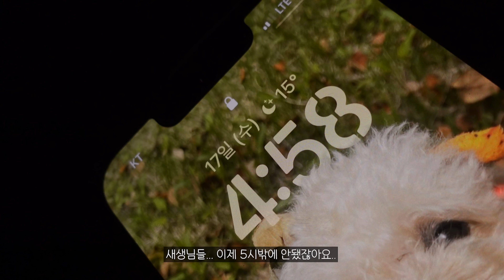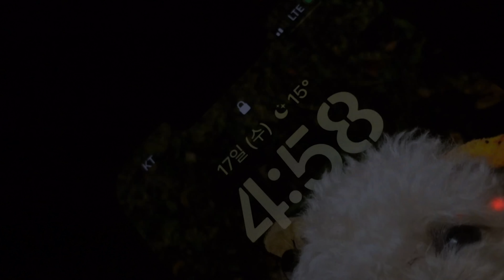[솔로캠핑] 여름 캠핑? 쉘터 치고, 텐트까지 쳐도 넉넉하게 5분컷! 새로 생긴 캠핑장 즐기기도 바쁜걸ㅣ진천 모니캠핑장 +애견동반ㅣ옥타곤 맥스+루프탑텐트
안녕하세요 란코에여:)
어쩌다보니 거진 한달만에 올리게되는 영상입니다!!

저 갑작스럽게 일터를 잃게되서(?), 에라이 몰라! 하고 길게 여행 다녀왔거든요
겁나 빡시게 고생하고나서야 멘탈이 잡혀서 이제야 차근차근 편집하며
평범한 일상을 다시 틀 잡아나가고있어요!_!

저 촬영날만 해도 열심히 일하고
갑작스럽게 생긴 오후 여유에 캠핑장가서 힐링까지했는데 말이에요 -_-ㅎ
6월 이제 일주일 지났는데 한낮에 아주 땡볕이라
'아..어떻게 캠핑나가지' 싶다가도, 밤에 선선한거보면
'불멍하며 여름밤 나기 너무 좋겟다' 싶고 그런거 있죠?

근데 진짜 막상 캠핑 나가니, 제겐 금방 피칭할 수 있는 여유있는 셋팅이 있었고
더워도 행복하게 시간 보낼 수 있는 마음과, 사랑하는 빼로가 있었어요
이번에도 재미나게 힐링 했으니
다시 또 즐겁고 건강한 하루와, 경험으로 가득할  여행을 위해
다시한번 정리 쏵- 하고, 앞으로 더 나갈 준비 하고올게요

영상과 다소 다른(?) 내용의 설명란이지만
원래 내가 쓰고싶은 글 쓰는 공간이니깐 ^.~ ㅎ
그럼 오늘도 모두 고생하셨습니다! 화이띵

다음 영상은 7박8일 비만 맞고 돌아온 제주 바이크여행편으로 돌아오겠습니당!
뿅

*영상 속 텐트
아이두젠 옥타곤 맥스, 코리아오버랜더 루프탑 텐트
*테이블
카즈미-윈썸우드롤업 테이블
*체어
코리아오버랜더 스퀘어체어
*랜턴
카즈미 - 길버트랜턴
*워터저그, 쿨러 - 스텐리
*카모 가방 - TAZAN
*선풍기 - 카고컨테이너
*버너 - 바운스 가스꾹 / 냄비,미니팬 - 탑앤탑
음..또 제가 쓴 캠핑용품이 뭐있쥬..? 궁금하신 제품은 댓글달아주세요!안녕하세요 란코에여:)

6월 이제 일주일 지났는데 한낮에 아주 땡볕이라

뿅

*영상 속 텐트
*테이블
*체어
*랜턴
*카모 가방 - TAZAN
음..또 제가 쓴 캠핑용품이 뭐있쥬..? 궁금하신 제품은 댓글달아주세요!